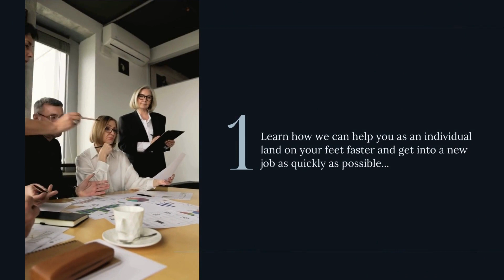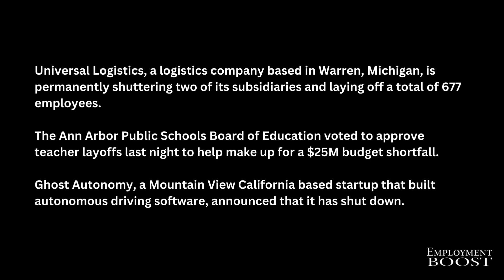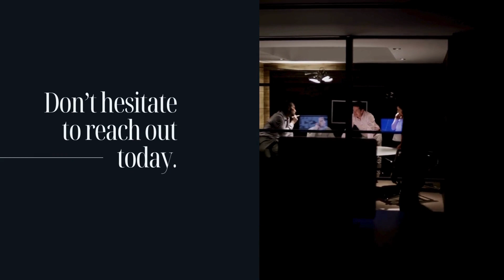LAYOFF NEWS: Universal Logistics Cuts 677, Ghost Autonomy Shuts Down, Ann Arbor Public Schools RIF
Universal Logistics, a logistics company based in Warren, Michigan, is permanently shuttering two of its subsidiaries and laying off a total of 677 employees, per a WARN notice filed with Michigan. The two subsidiaries in question are Logistics Insights Corp. and Universal Dedicated of Detroit, which is an auto parts warehousing and logistics facility. The majority of the employees impacted by the layoffs are truck drivers, warehouse workers, and forklift operators, with some clerical staff affected as well. No reason was provided for a cessation of operations, nor is there reporting on whether the employees will receive transitionary support.

The Ann Arbor Public Schools Board of Education voted to approve teacher layoffs last night to help make up for a $25M budget shortfall. Teachers, parents, administrators, and students were outside the building protesting the layoffs, as $14M of the $25M is apparently due to an accounting error of some kind. The district is claiming that the rest of the deficit comes from a loss of enrollment, an increase in staff, and a rise in staff payments. The Board approving the motion does not mean layoffs are imminent, but they probably will occur in the near future.

Finally, Ghost Autonomy, a Mountain View California based startup that built autonomous driving software, announced that it has shut down. Ghost Autonomy had raised $220M in funding, but per CEO John Hayes that was not enough money to keep the company going for long enough to bring a product to market in the consumer automotive sector. More than 100 employees across California, Texas, and Australia are getting laid off, and will be receiving severance pay.